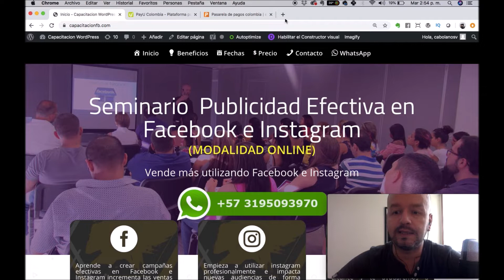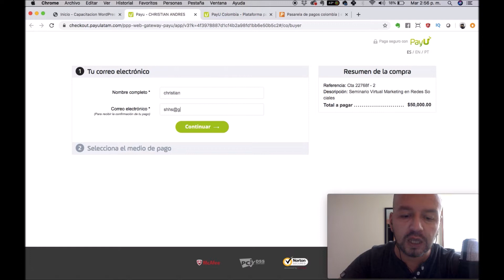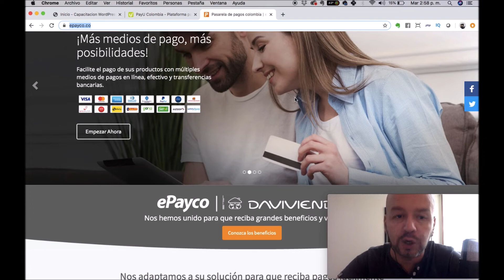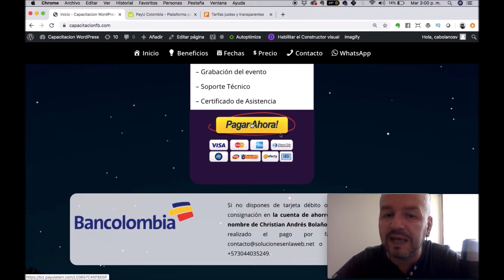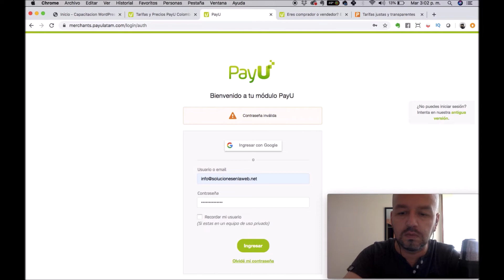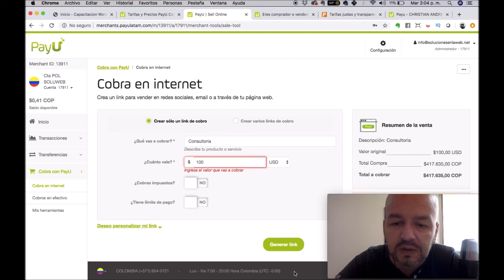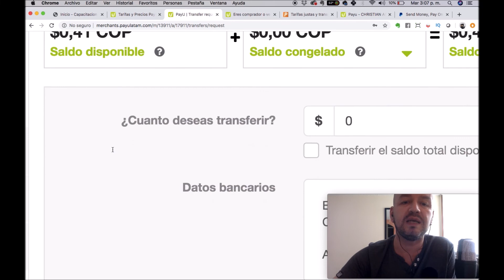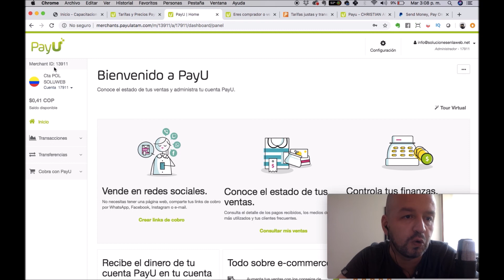Cómo recibir tarjetas de crédito en línea ✅ COMPARACIÓN y TIPS para vender más en una crisis 🤪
En este corto video te explicamos la importancia de recibir tarjetas de crédito en tu negocio. En el video hablamos de 3 plataformas: Payu Latam, Epayco y Paypal y te damos algunos tips para que en una crisis como la actual tu negocio venda más.